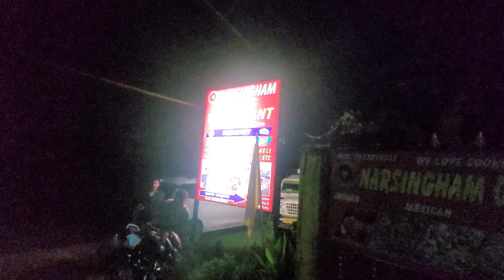Aaj ki Shaam Doston ke Naam | Party Vlog with Friends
party all night vlog
night vlog with friends
dehradun vlogs
aakash puri vlogs